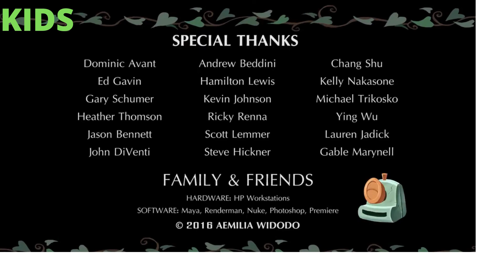Funny Animated Short Film Last Shot, by Emilia Widodo